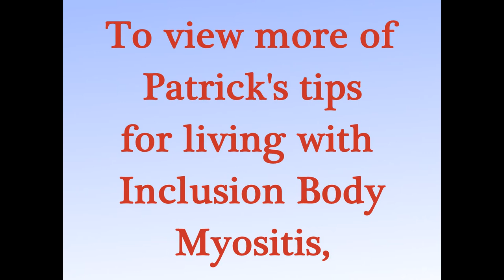Talking about your Rare Disease and Asking for Help - Patrick Warner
Patrick Warner discusses why it is helpful to talk about his rare muscle disease, inclusion body myositis, and gives tips for others who may have difficulty asking for help with their disability. His advice is both practical and inspirational.

Read about Patrick Warner and his tips for living with inclusion body myositis, and see more of his videos, in the April, 2018 Cure IBM Blog articles

For more information about inclusion body myositis, visit the Cure IBM